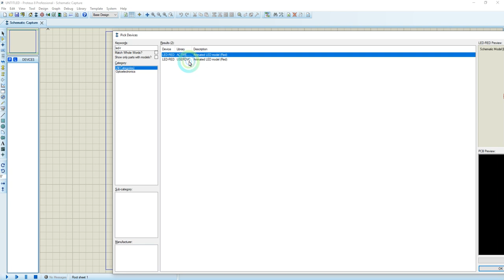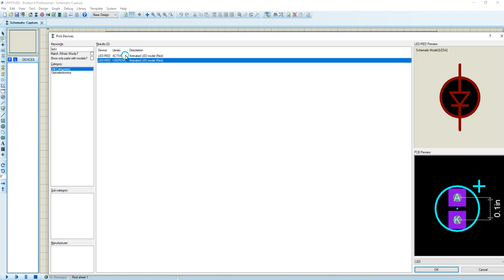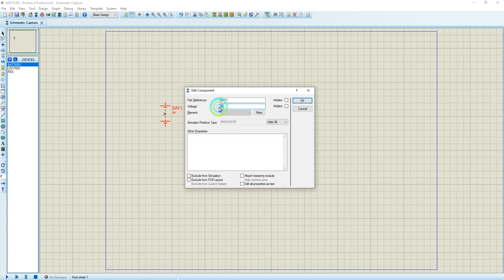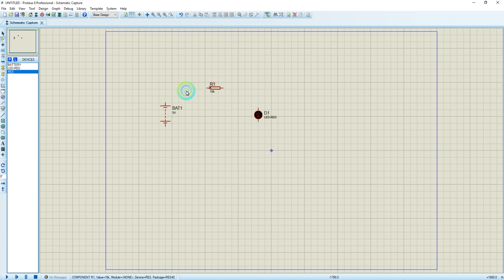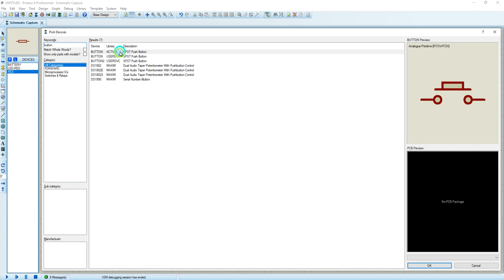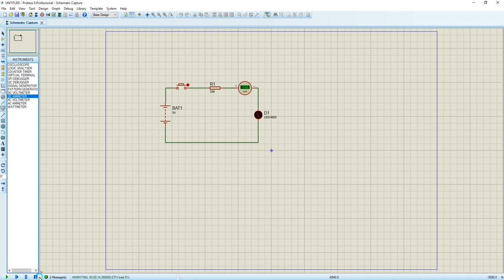Using the Proteus Spice Simulation Model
Shows how to place components on the workspace and run a simulation